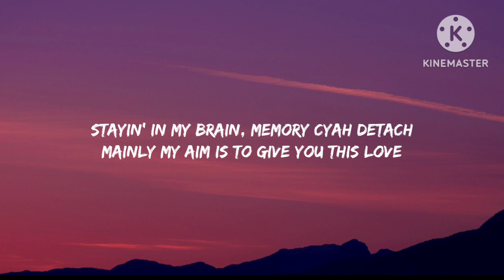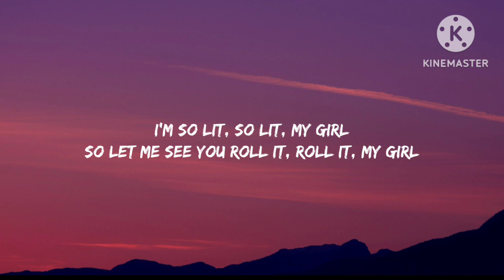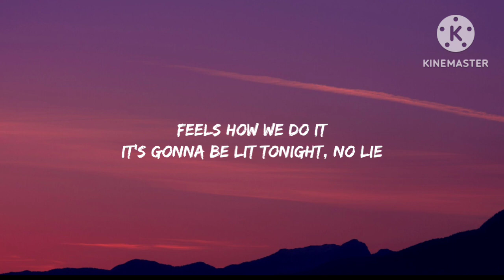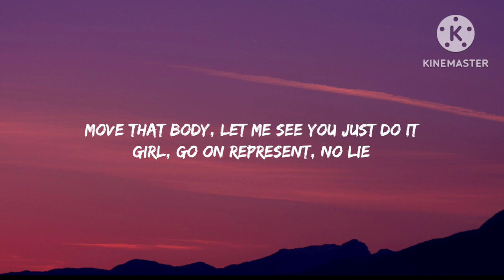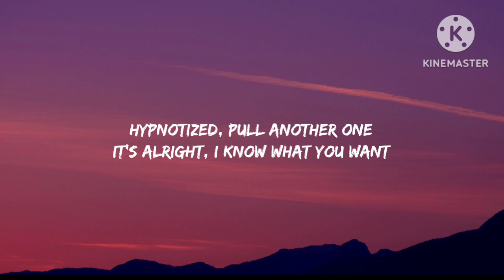Sean Paul - No Lie (Lyrics) ft. Dua Lipa